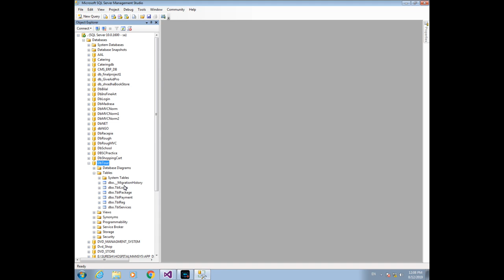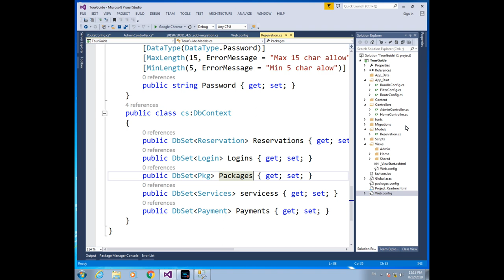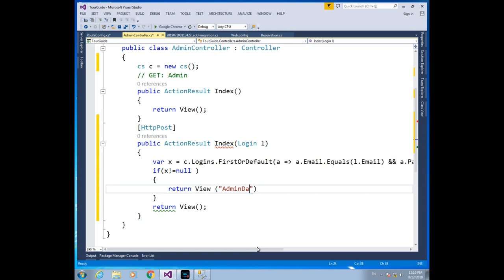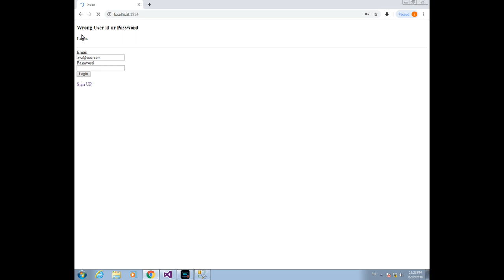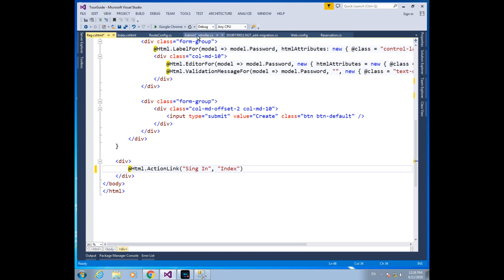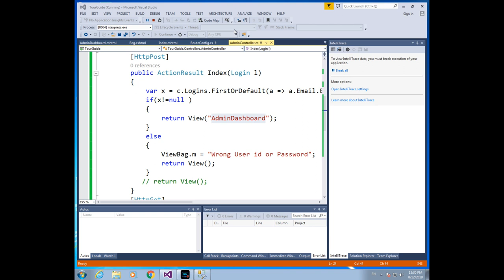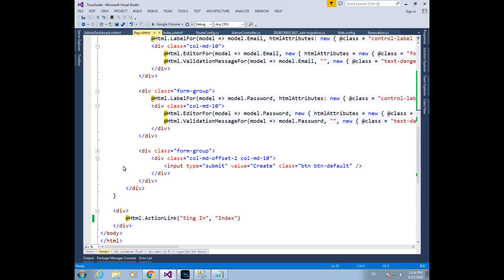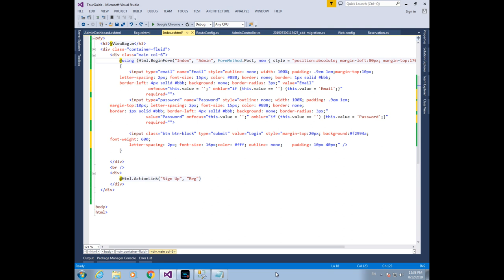2- Login and Registration Form of Travel guide web application on ASP.Net MVC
This video is the 2nd video of Online travel guide web application on ASP.Net MVC series. in this video I explain you that how can we create Registration and Login Form of Admin Panel with code first POCO pattern.